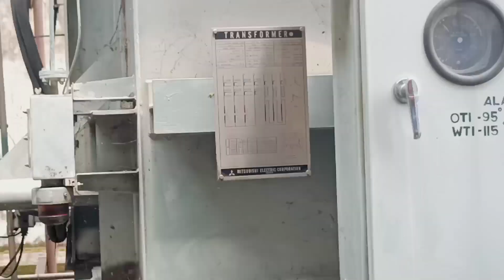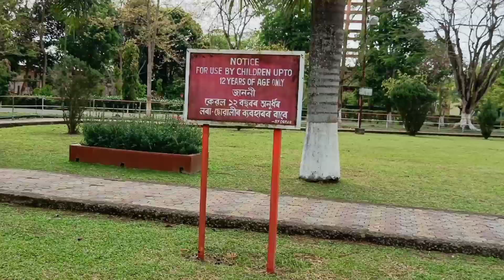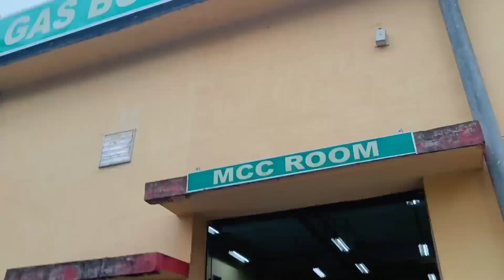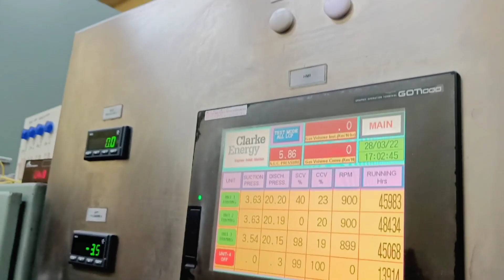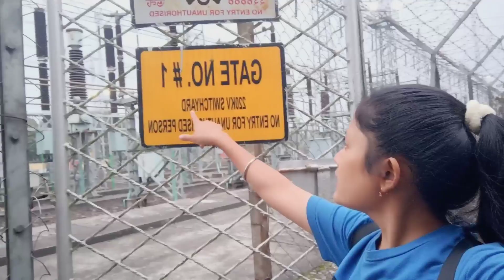Last day internship by by neepco Full enjoy 🥳||M.B Gaorema vlog